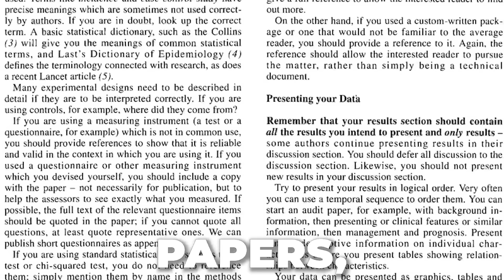A World-Renowned Harvard-Trained Eye Surgeon Comes to Faith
Dr. Ming Wang graduated from Harvard & MIT and is a world-class cataract and LASIK eye surgeon, philanthropist, and community activist. Growing up in the 1960s, Ming had to play the Chinese erhu violin and dance in order to avoid being sent away to labor camps for a life of hard labor and poverty, a devastating fate that fell upon 20 million youths in China. He eventually made his way to America with only $50.  Sean interviews Dr. Wang about his inspirational story and the reasons he became a Christian.

READ: From Darkness to Sight, by Dr. Ming Wang